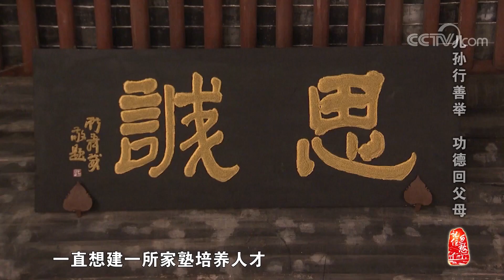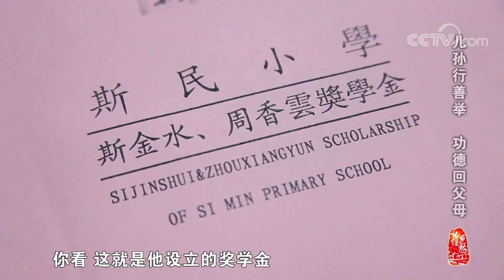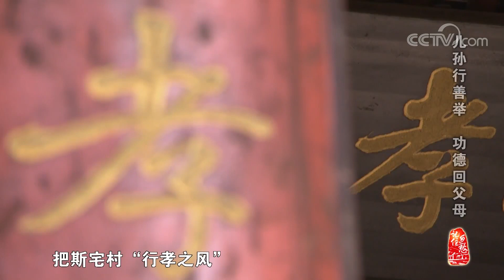[中华优秀传统文化] 百事孝为先 | CCTV中文国际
百事孝为先。